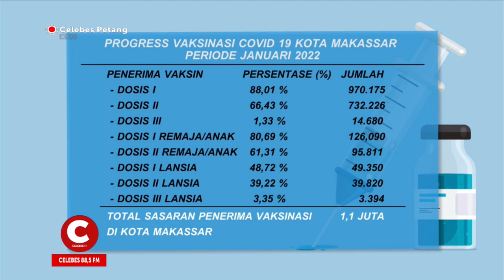Begini Capaian Vaksinasi Covid 19 di Makassar Diawal Tahun 2022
Dinas Kesehatan Kota Makassar Mengklaim Vaksinasi di Kota Makassar Mengalami Peningkatan, Menurut Data Dinkes, Jumlah Penerima Vaksin Dosis Lengkap Capai 66 Persen.